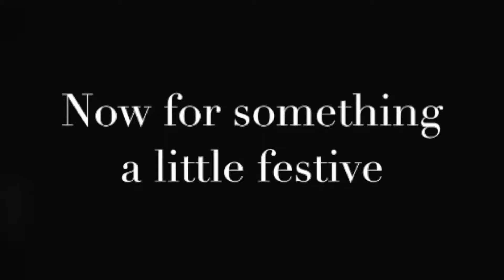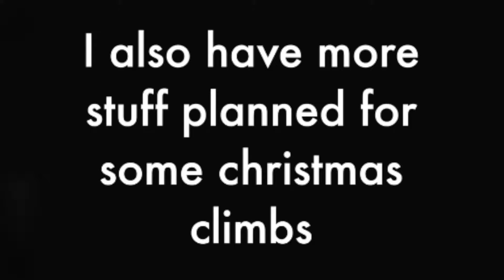CRANE CLIMB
Yo guys today I got a short one today but it's pretty cool probably gunna get 3 or 4 climbs in the next video.